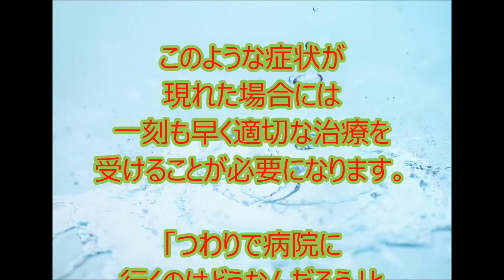妊娠6週の妊婦さん◆妊娠悪阻に注意